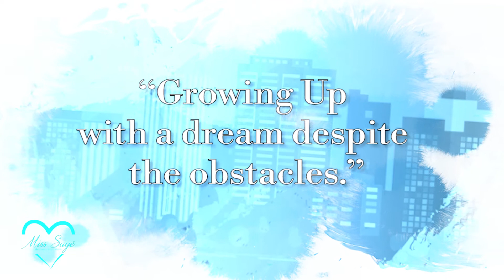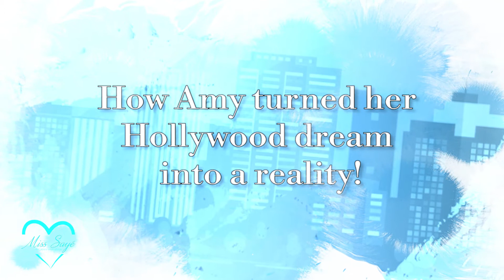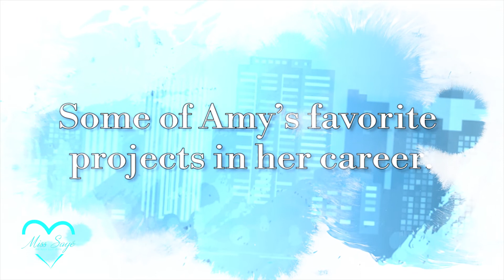The Miss Sayé Show with Amy Duarte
Amy began her career as an artist working for Walt Disney Animation Studios. From there, she leaped into the world of visual effects and graphic arts on more than 30 feature films like “Pirates of the Caribbean: At World’s End,” “The Amazing Spiderman,” “Mr. and Mrs. Smith,” etc. She was appointed as a lead artist for several shows, including “Fantastic Four,” where she advised and guided a team of artists on creating the special effects of Jessica Alba’s character (Sue Storm).

She was born in Jakarta, Indonesia, and raised in three different countries. She is fluent in six languages and an avid polo player. She was also on the design team that created the top-secret commercial for Apple’s Watch before the product was launched.

Follow @TheMissSayeShow on ALL social platforms for more inspirational content!